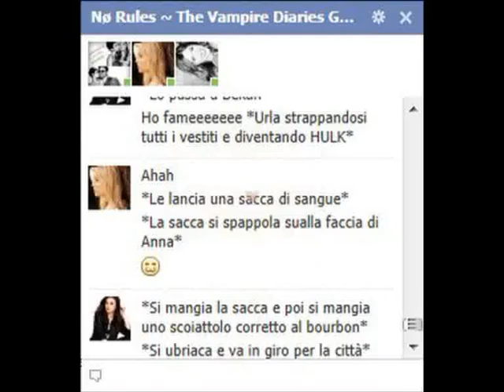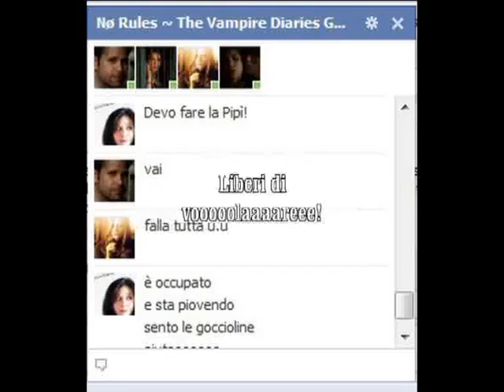No Rules Gdr, un anno.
Ebbene, è passato un anno ragazzi. Nel video mi sono scordata di scriverlo, ma questo video è per l'anno di attività: 24/06/2011-24/06/2012.
Non è granchè, quando lo facevo piangevo come una stupida perchè sento che voi siete una parte di me e credo che sia Tatia e Jenna la pensano come me. Spero vi piaccia. :3